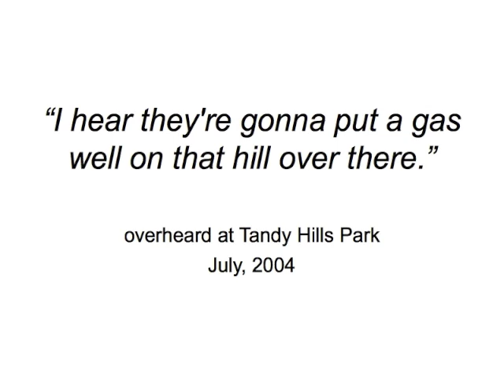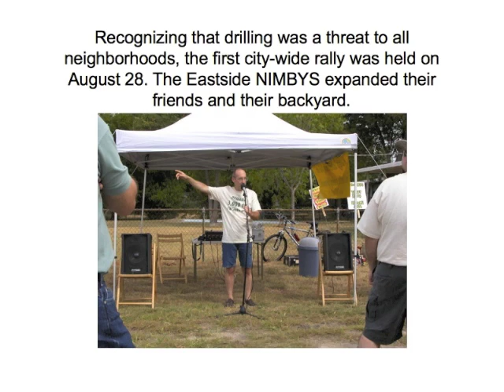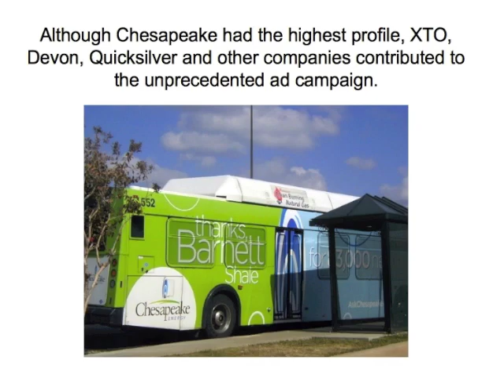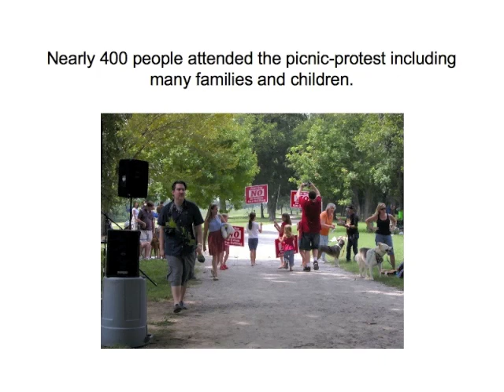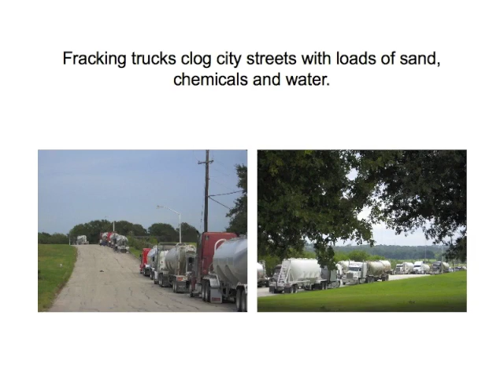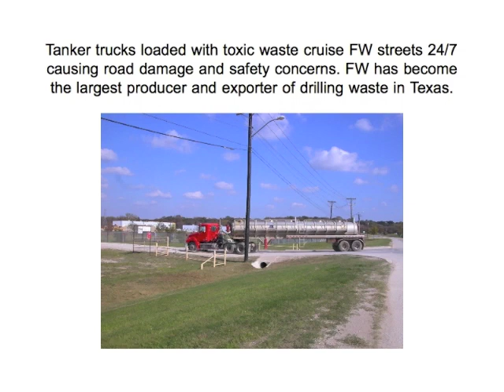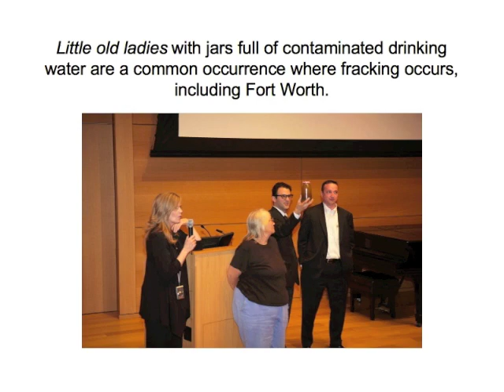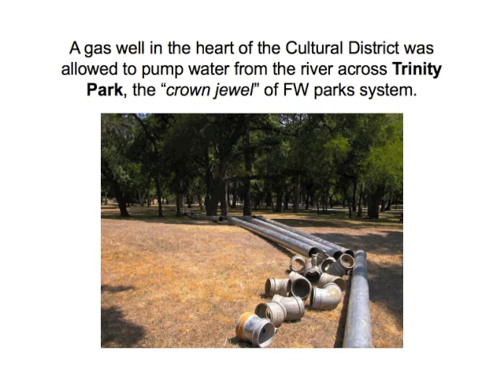DIrty Ol' Town: Fort Worth, Texas, A.D.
A personal perspective of living in Fort Worth, Texas, A.D. (After Drilling) 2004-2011